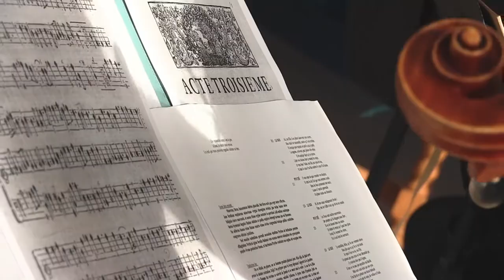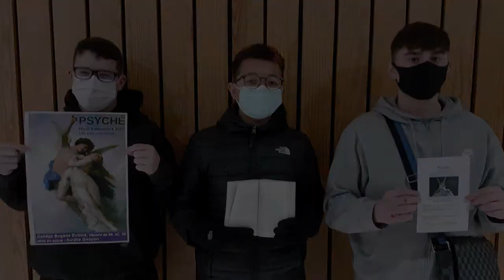Making Off Psyché 2020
Pendant plusieurs mois, les élèves du collège Eugène Dubois de Châtillon-sur-Chalaronne, la metteure en scène Aurélie Girodon et le musicien Maximin Catineau ont travaillé ensemble sur des temps d’ateliers, afin de présenter leur interprétation de la tragédie-ballet Psyché. Accompagnés par des instrumentistes professionnels, les collégiens étaient à la fois comédiens, chanteurs et techniciens !

En raison de la crise sanitaire, seules d'autres classes du collège ont pu assister à la restitution finale du projet Psyché le mardi 8 décembre 2020, et applaudir leurs camarades. Mais voici une vidéo Making Off, de leurs temps d'atelier jusqu'à la restitution finale ! 🎼